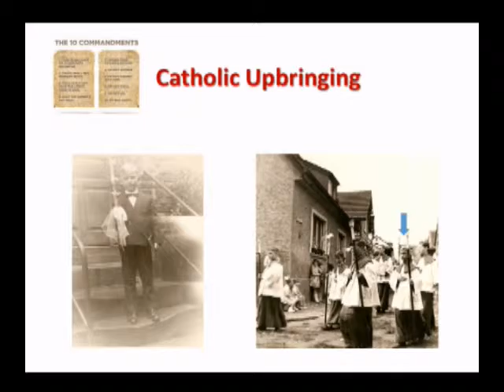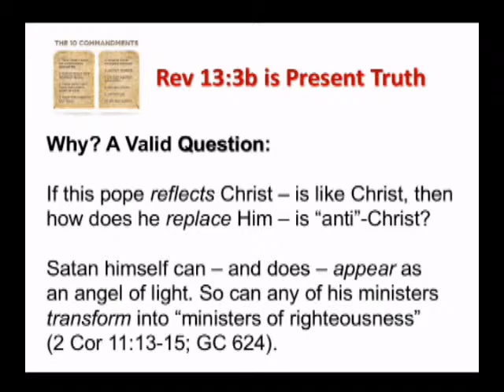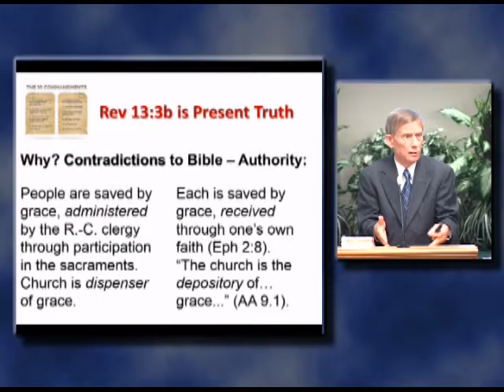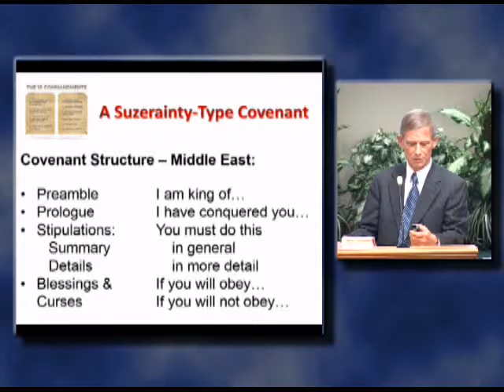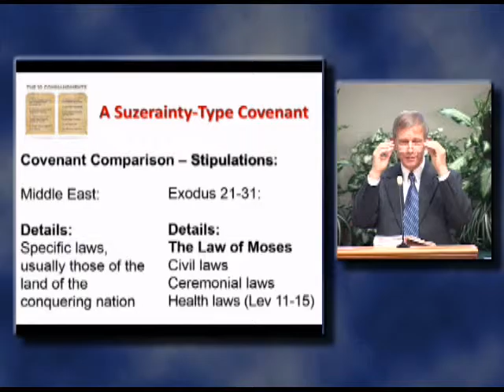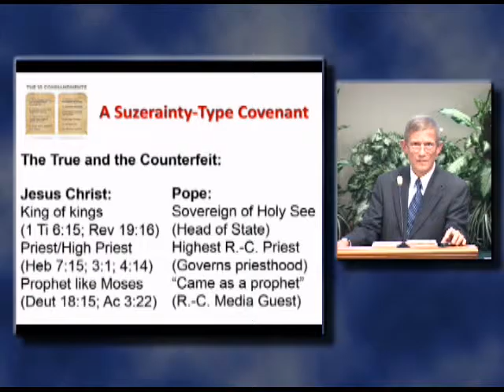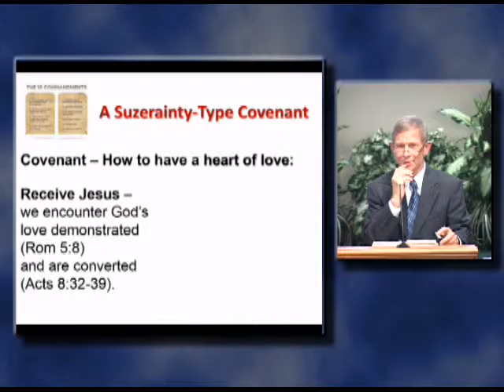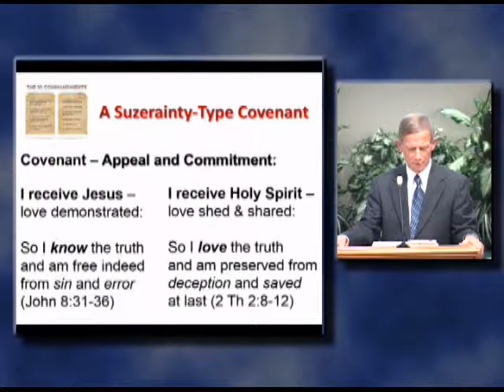09-25-15 - A Suzerainty-Type Covenant - Josef Ludwig